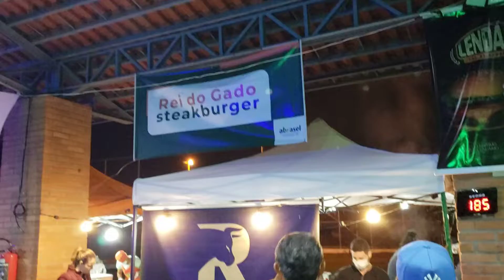Motoshow 2022 - sexta-feira, 12 de agosto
Uma das maiores festas de Três Lagoas, o Motoshow, começou nesta sexta-feira (12) e segue até o próximo domingo (14). O evento tem apoio da Prefeitura de Três Lagoas, por meio Secretaria Municipal de Desenvolvimento Econômico, Ciências e Tecnologia (SEDECT) e acontece no centro de múltiplos eventos Arenamix.

O dia contou com portões abertos para os shows da dupla Bruninho e Davi e das bandas Tritono, Mãe Joana, Seu Feijão, Calibrados e Hight Voltage e na pista de manobras Wheeling Domínio Vertical, apresentações que reuniram um grande público.